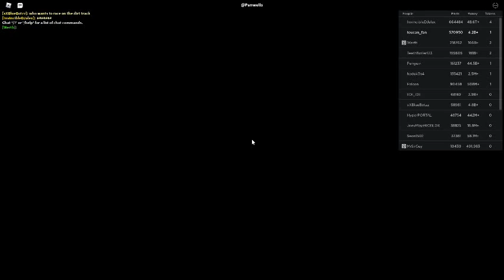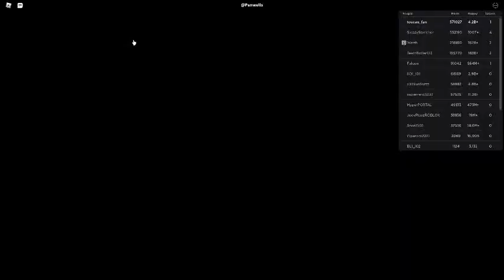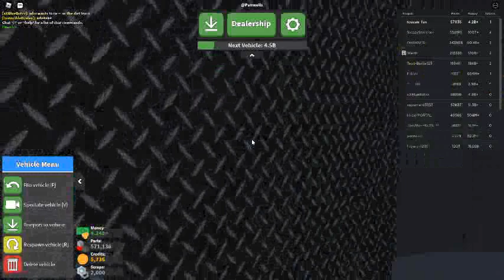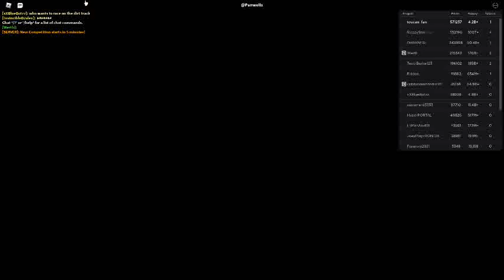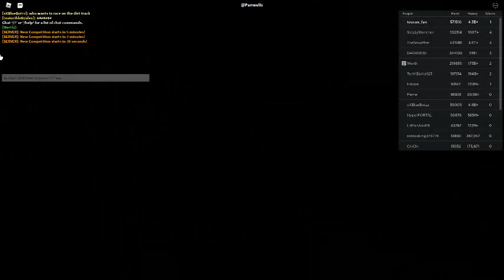Russia Car Crash Compilation 8114